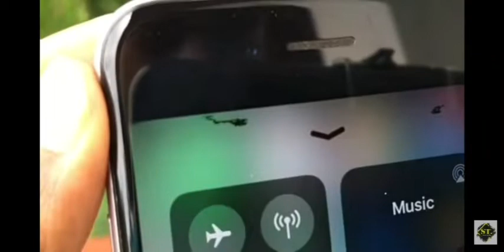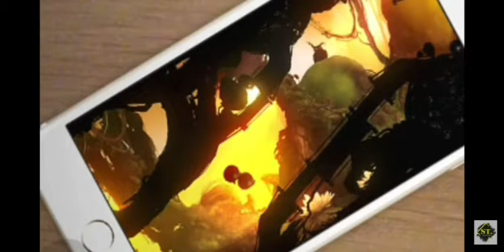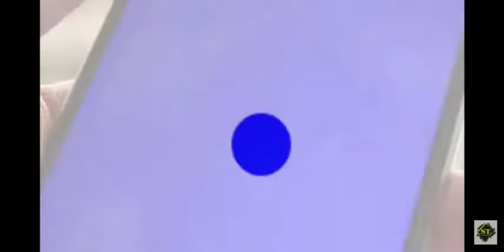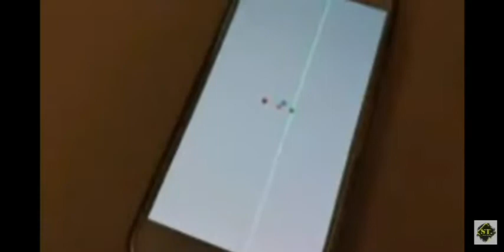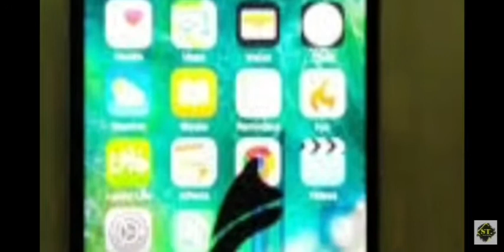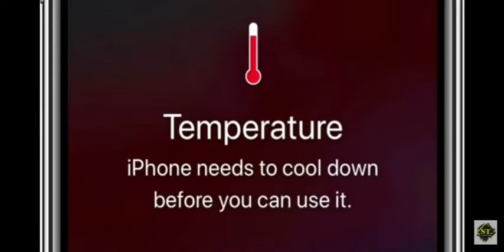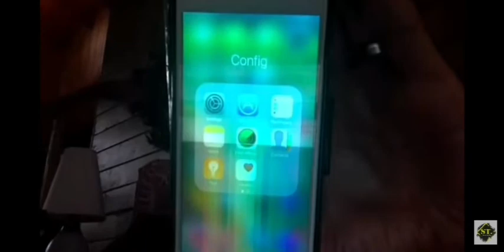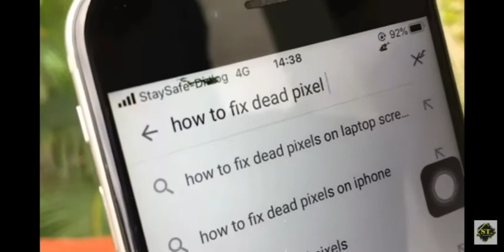How to Fix Colour patches. Colour patches Balck dots in Display . why do Colour patches appear